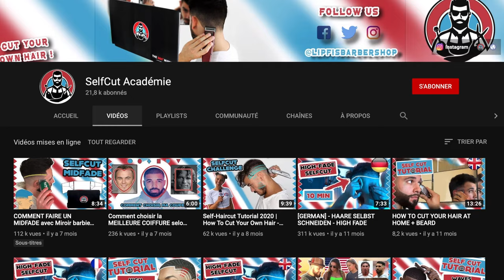UNBOXING MIROIR 360 ( lipfisbarber )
Salut les amis nouvelle video unboxing

‼️BON PLAN‼️

‼️MES PRODUITS GROOMING‼️

💈MA TONDEUSE
🔻NETTOYANT VISAGE
🔻HUILE DE RICIN
🔻SKIN DOCTORS (contre les poils incarnés)

‼️SETUP  VIDÉOS/PHOTOS ‼️

✅APPAREIL PHOTO SONY A6300 :
✅OBJECTIF SIGMA 16MM 1.4 :
✅ OBJECTIF SONY 50MM 1.8 :
✅MICRO SONY :
✅RONIN SC :
✅ Clavier CRAFT LOGITECH :
✅Micro RODE NT USB :
✅HAUT PARLEUR LOGITECH :
✅SOURIS LOGITECH mx master 2s :
✅SUPPORT MONITEUR :
✅ÉCRAN PC LG29wk600 :
✅SUPPORT MACBOOK PRO :
✅HUB MACBOOK PRO :
✅SSD PORTABLE 500go :
✅DISQUE DUR PORTABLE 4to :
✅TABLETTE GRAPHIQUE HUION HS610 :
✅SCREEN BAR BEND lampe de bureau :
⚠️ DISCLAIiMEUR ⚠️

Si vous cliquez dessus, et seulement si vous achetez les produits, je recevrais une petite commission sur la vente. Cela ne change rien pour vous, ça ne vous coûtera pas plus cher. Libre à vous de cliquer ou non. Si vous décidez de passer par ces liens MERCI POUR LA FORCE ✌🏾👍🏾🤙🏾